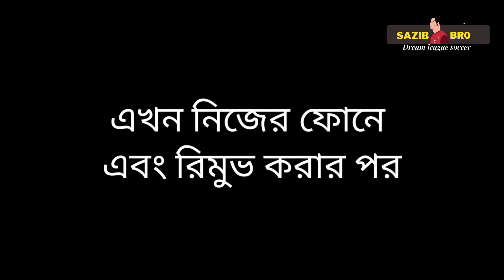DLS 23 | Dls Id Login & Logout | Dls Account Transfer Old phone To New Phone In Dls23.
👉In today's video you will learn about - How To account transfer Or link profile in dls 23 And How can transfer dls 23 account in another mobile.